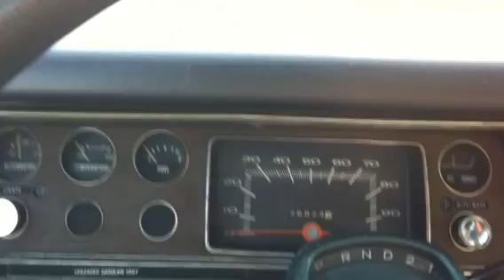1975 Plymouth Duster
Duster